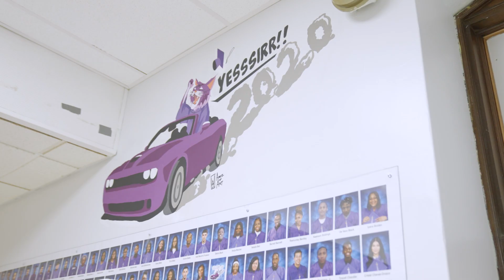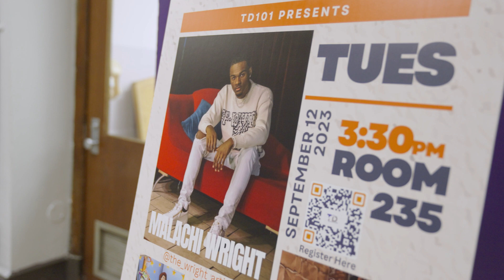Transition Discourse 101- featuring Malachi Wright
TD101 is a discussion series where students are able to connect to industry leaders, connect with their process in becoming, and get answers to relevant questions.